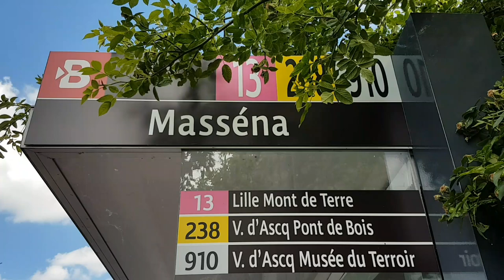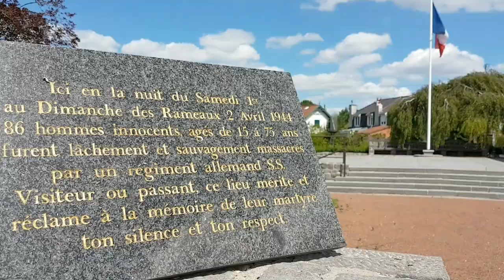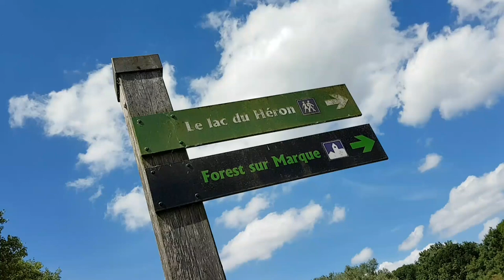Pictueresque Village of Villeneuve-d'Ascq near Lille - FRANCE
Villeneuve-d'Ascq is a commune in the Nord department in northern France. With more than 60,000 inhabitants and 50,000 students, it is one of the main cities of the Métropole Européenne de Lille and the largest in area after Lille. It is also one of the main cities of the Hauts-de-France region.